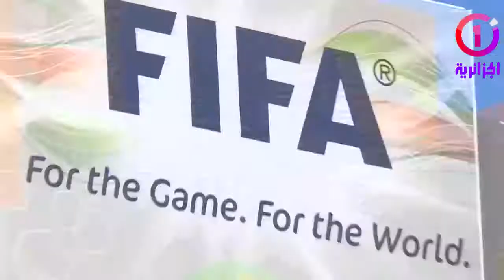زطشي مستاء من الأحداث الأخيرة و يقرر الإجتماع بمسؤولي الكرة في الجزائر